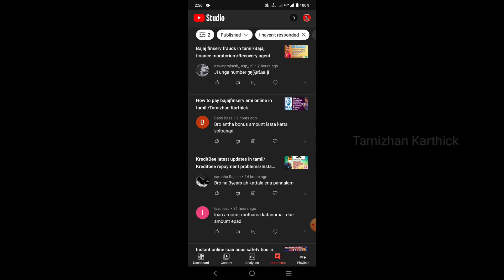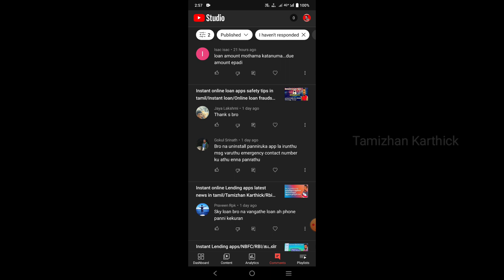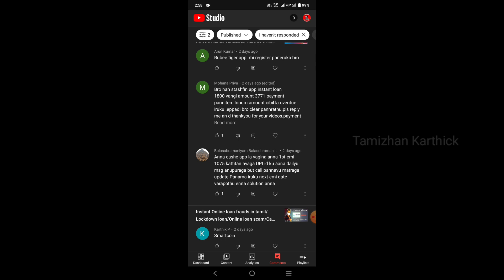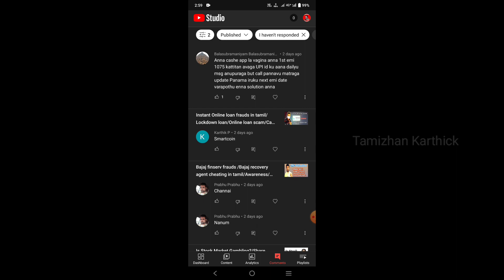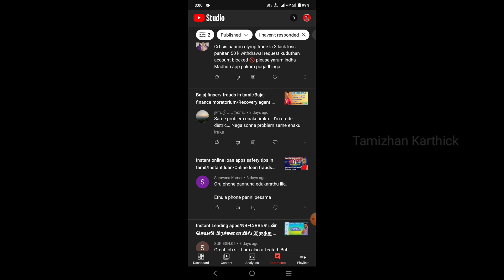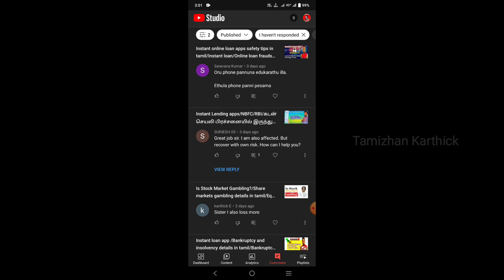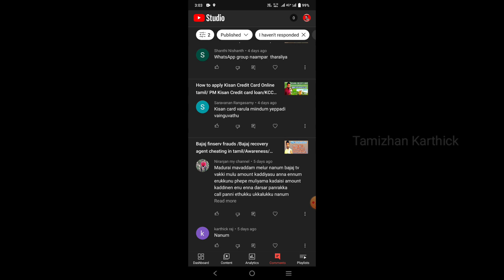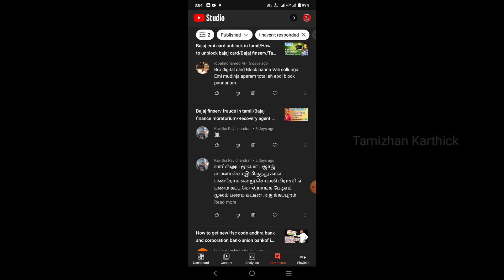Instant online loan app news/Tamizhan Karthick/உங்கள் Comments -க்கு பதில்கள்/Comments Reply video